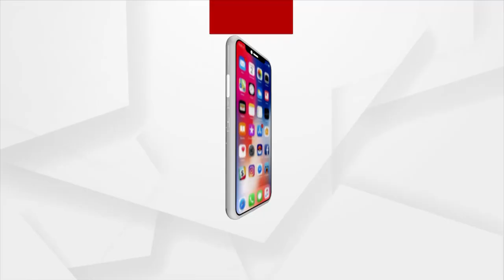Headlines@ 9 am | 11 Feb 2022 | ArgusNews